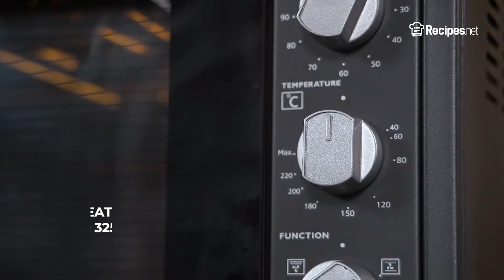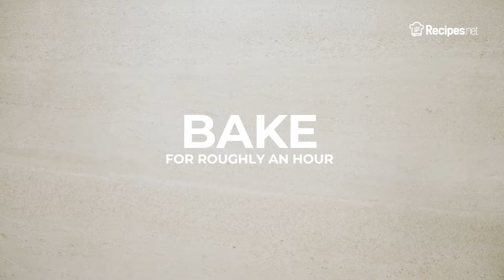Smooth And CLASSIC ITALIAN CREME BRULEE | Recipes.net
We have the best creme brulee recipe for you to try at home! The smooth and creamy custard is topped with caramelized sugar that melts in your mouth in every bite. It's a classic Italian favorite!

🔴 Check the full recipe on how to make Classic Italian Creme Brulee

Ingredients:
2¾ cups heavy cream
¾ cup granulated sugar, plus more for sprinkling
Zest of 1 lemon
4 egg yolks
1 whole egg
¼ tsp salt

⬇️ How to make Classic Italian Creme Brulee ⬇️
0:10 Preheat oven 325 degrees F.
0:13 Combine cream and lemon zest in a saucepot and bring to a simmer for at least 10 minutes.
0:28 Strain your cream mixture and discard the lemon zest. Set aside.
0:3 Combine sugar, egg yolks, whole egg, and salt in a mixing bowl. Whisk for roughly 5 to 7 minutes until the sugar has melted and the egg has turned pale.
0:54 Temper your egg mixture by pouring roughly ⅓ cup of the hot cream mixture. Slowly whisk in hot cream mixture until evenly incorporated.
1:04 Pour the tempered egg into your remaining cream mixture and whisk until evenly incorporated.
1:14 Pour your mixture into ramekins until ¾’s full. Pour enough hot water into the bottom of your roasting pan until it covers at least ⅓ of your ramekins.
1:31 Bake for roughly an hour or until the custards are set. These should still wobble slightly when moved.
1:40 Cool the custards briefly onto wire racks.
1:43 Chill the custards completely for at least 4 hours, best if overnight. Do not remove them from the ramekins.
1:50 Before serving, sprinkle a thin layer of sugar to cover the top completely of each custard.
1:58 Using a kitchen torch, caramelize the sugar until golden brown.
2:06 Serve immediately. Have your guests tap their spoons to crack the sugar top and enjoy their creme brulee.